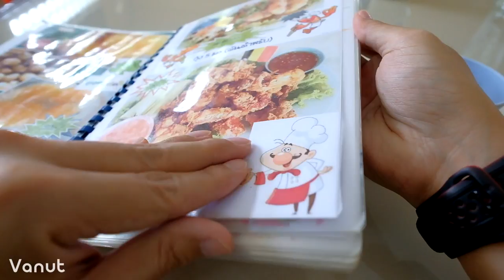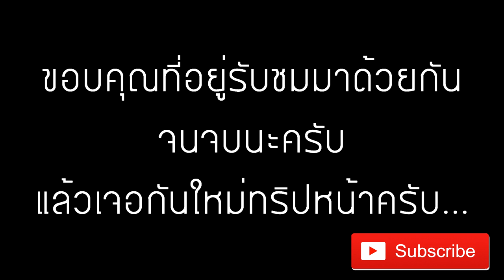อุทยานหินเขางู จ.ราชบุรี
สวัสดีครับ สัปดาห์นี้เรามาเที่ยวกันแบบใกล้ๆกรุงเทพกันครับ กับอุทยานหินเขางู จังหวัดราชบุรี ที่มีวิวสวยๆแปลกตา ให้เราได้ถ่ายรูปสวยๆกลับไปอวดเพื่อนๆกันได้ง่ายๆเลยล่ะครับ พร้อมกับร้านอาหารทะเลร้านเด็ดในจังหวัดสมุทรสงครามกันที่ร้านคุ้นลิ้น ที่เค้ามีเมนูแนะนำ อย่าง กุ้ง 5 รส และทอดมันกุ้งรสเด็ด อร่อยสะใจคนชอบกุ้งเน้นๆกันเลยล่ะครับ รายละเอียดที่เหลือ เดี๋ญวมาติดตามชมไปพร้อมๆกันต่อในคลิปไปด้วยกันเลยนะคร้าบบ^^

อุปกรณ์ที่ใช้ทั้งหมด
1.กล้อง Fujifilm รุ่น X-T20
2.เลนส์ XF14 F2.8
3.Rode Video Mic Pro+
4.Moza Air